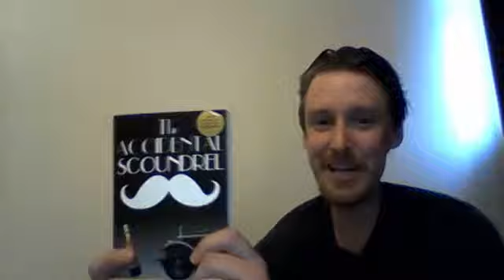Book recommendation from a very trustworthy man.